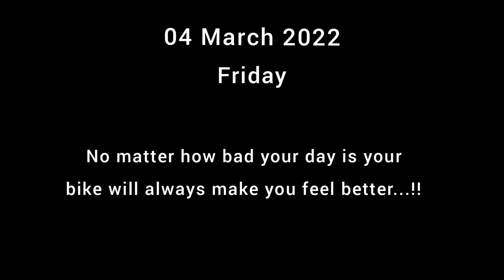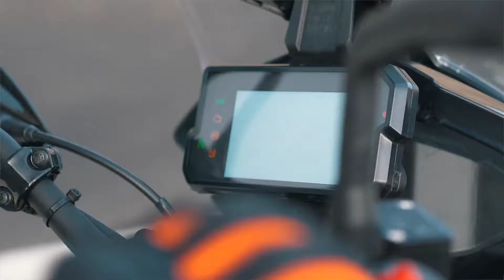2022 KTM All Bikes Price Lists in India | Review | EMI | Dilli Frost Rahul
PLEASE COMMENT AND LET ME KNOW IF YOU GUYS LIKE THIS VIDEO !

Action Camera I use